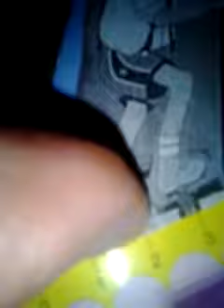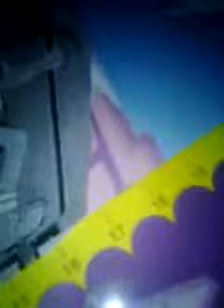The price is right cliffhangers 3/23/1988